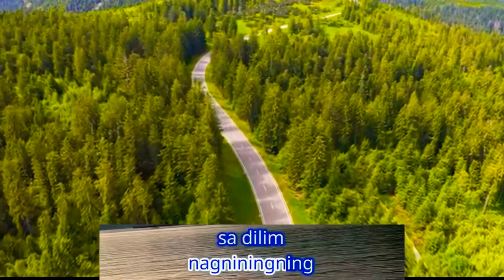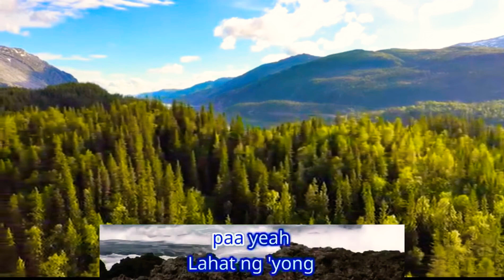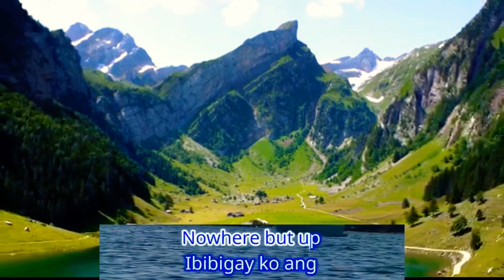Go Up SB19 Karaoke TJ Media Supremo Male pitch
Hello everyone it’s me again today i will be sending a Karaoke song This song will remember you that you are in the  Kung fu tournament

Karaoke Brand name: TJ Media Supremo